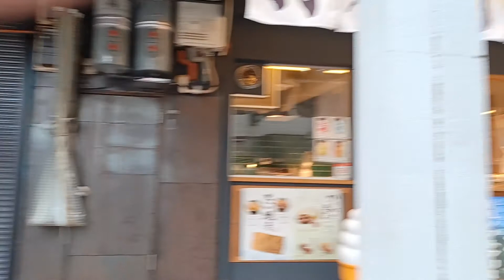Tokyo Ueno Shopping Street after the Tokyo Olympics and Paralympics/東京オリンピックパラリンピックが終わった後のアメ横寂しい。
Tokyo Ueno Shopping Street after the Tokyo Olympics and Paralympics
Walk around the city.

Buildings are being demolished and some vacant stores are appearing.
What remains after the Olympic and Paralympic economies are over
It is the influence of corona.
The influence of the city of Tokyo affects all industries in Japan.

The Japanese people lost a lot of lives and property in the 2011 big earthquake.
The holding of the Tokyo Olympics and Paralympics was a great hope and expectation for the Japanese people.
They were influenced by Corona but were able to be held safely.
However, because it was not possible to accommodate overseas customers, it was economically burdensome.
I hope that the corona will soon converge and that the day will come when overseas customers will come to Japan and enjoy sightseeing.

tokyo ueno Walk
Adult street

東京オリンピックパラリンピックが終わった後の東京上野商店街
歩く街周辺
ビルの取り壊し工事中や空き店舗がでてきています。
オリンピック・パラリンピック景気が終わった後残ったのは、
コロナの影響です。
東京の街の影響は日本のすべての産業に影響を与えます。

The city of Tokyo is wonderful
Introducing various cities in Tokyo